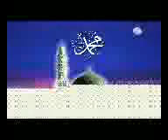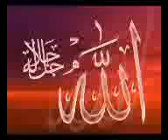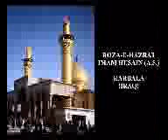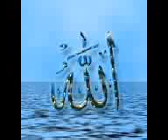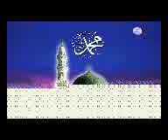MAULANA TARIQ JAMIL SAHAB - MAUT KI AAHAT Part 5-6